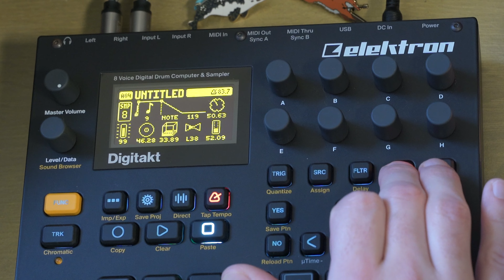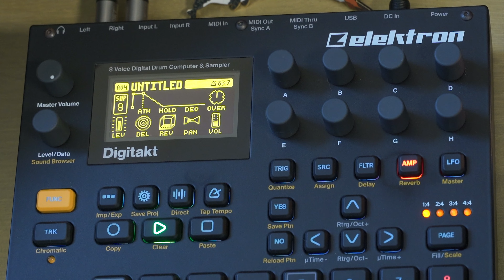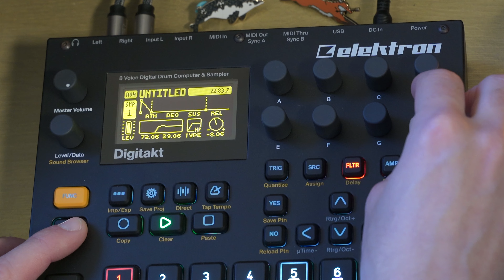My new favorite Digitakt feature (that you probably aren't using!)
The Elektron Digitakt has some lesser-known features that can really inspired creativity, make you think differently, and create an absolute HIT.  Ok, maybe not that last one... but it's very very fun to make the Digitakt instantly remix itself :)

0:00 Intro/Original Pattern
1:40 Assigning Random Values
6:00 Random Percussion
8:15 How to use in a song?

my gear:
Teenage Engineering OP-1
My OP-1 Case (MeMe Antenna
Alternate case option
OP-1 Decksaver
PO-12 Rhythm
Elektron Digitakt
Elektron Digitone

My primary camera (Sony A7C)
Primary lens
Secondary camera (Sony A6400)
Voiceover Microphone
Zoom audio recorder

accessories:
Affordable Sennheiser Headphones
OP-1 Case
Hosa Modular Patch Cables